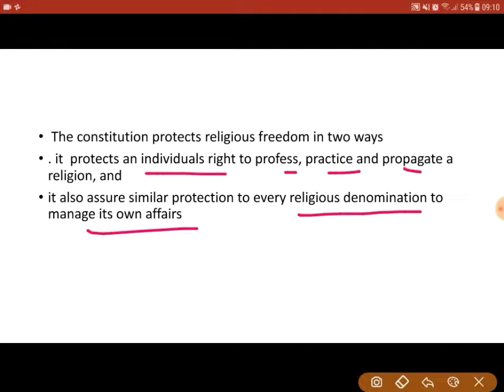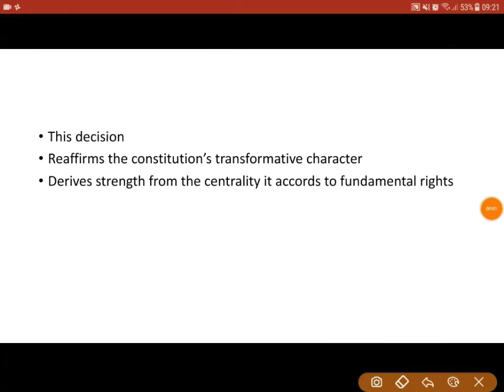THE HINDU EDITORIAL 29 SEPT 2018 ANALYSIS IN TELUGU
With its sabarimala verdict,  the supreme court underlines the constitution's transformative power